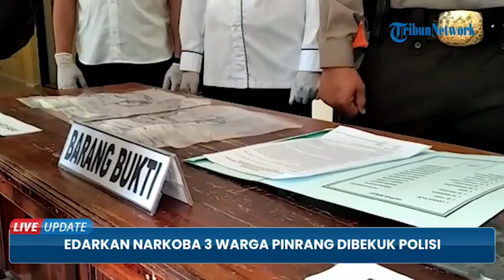TKI di Malaysia Dibekuk Karena Edarkan Narkoba di Majene, Bawa Barang Haram dari Tempat Kerja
TRIBUN-VIDEO.COM - Tiga warga Kabupaten Pinrang, Sulawesi Selatan diringkus tim satuan reserse narkoba Polres Majene, Sulawesi Barat (Sulbar).

Ketiganya ditangkap di Lingkungan Rengas, Kelurahan Rangas, Kecamatan Banggae, Kabupaten Majene.

Ketiga pelaku memiliki peran berbeda dalam peredaran narkoba.

Ketiga pelaku masing masing berinisial R (33), N dan RAM (20), warga asal Pekkabata Kecamatan Duampanua, Kabupaten Pinrang.

N diketahui sebagai pengedar atau perantara jual beli sabu.

Sementara R (34) sebagai penyedia atau pemasok sabu.

Sedangkan RAM (20) ikut membantu menjual dan mengedarkan sabu.(*)